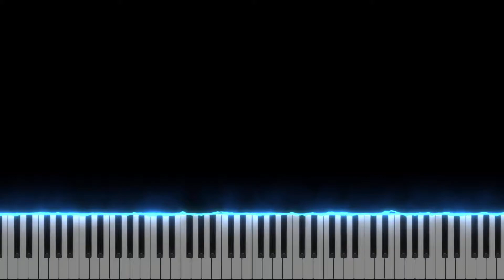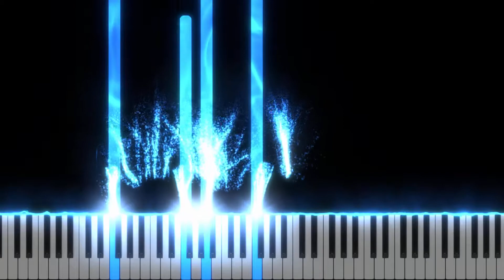Ehoni"s Collection: d5ehox